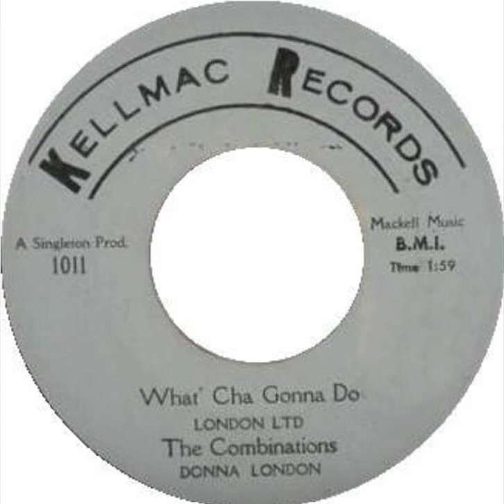The Combinations - What'cha Gonna Do - UK Kellmac Records released 1966